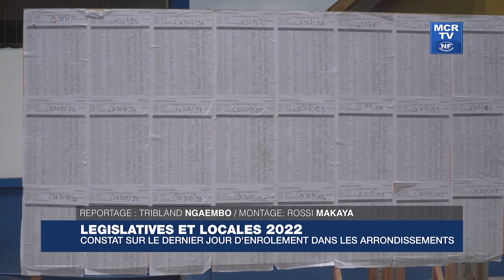Législative et locale 2022 : constat sur le dernier jour d'enrôlement dans les arrondissements